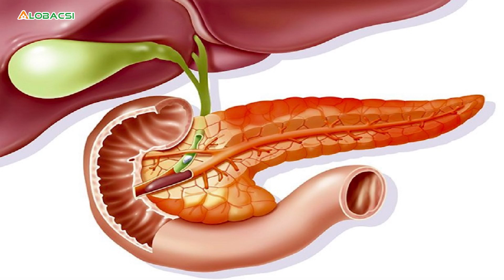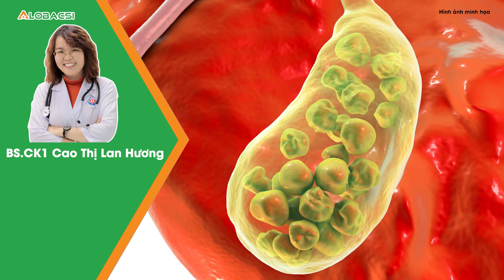Làm gì để tránh viêm tụy cấp tái phát?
Em bị viêm tụy cấp tái phát lần 2. Lần 1 cách đây 10 tháng, nguyên nhân do nang ống mật chủ và em đã phẫu thuật cắt bỏ túi mật. Vậy làm sao để chữa dứt điểm viêm tụy ạ? Mong bác sĩ giúp đỡ, chân thành cảm ơn BS.
MỌI GÓP Ý XIN GỬI VỀ:
Hợp tác nội dung:  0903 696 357